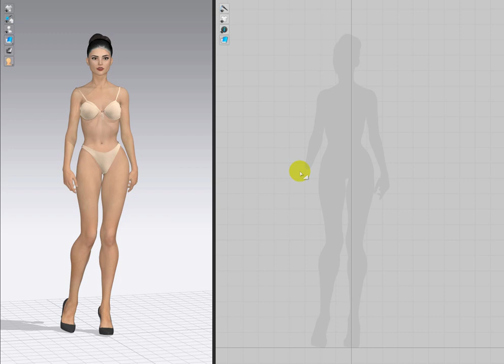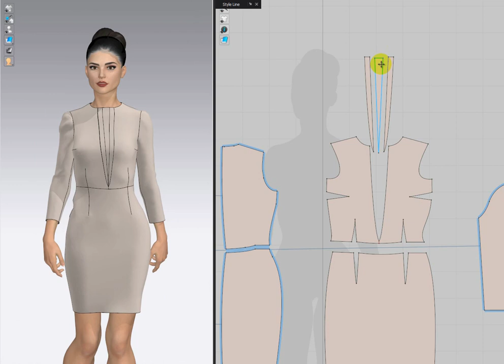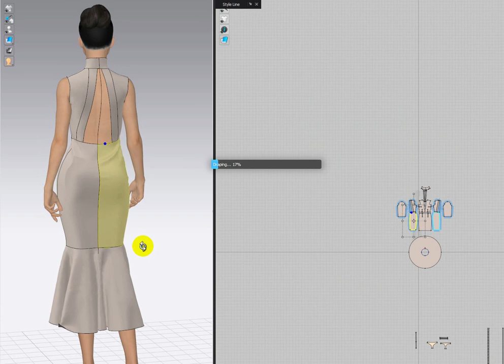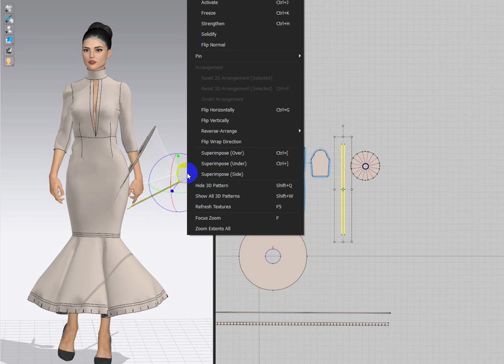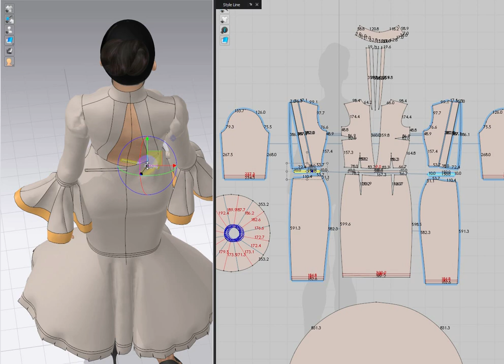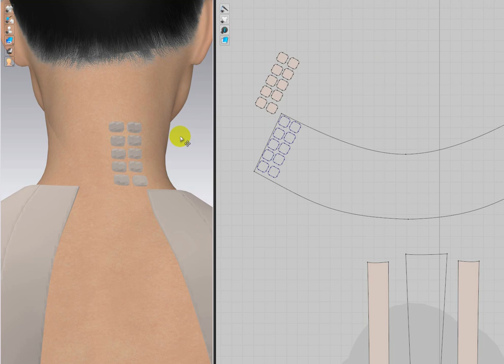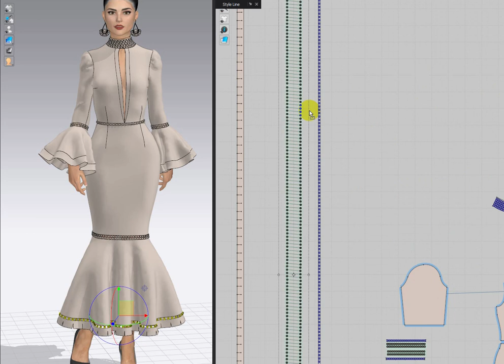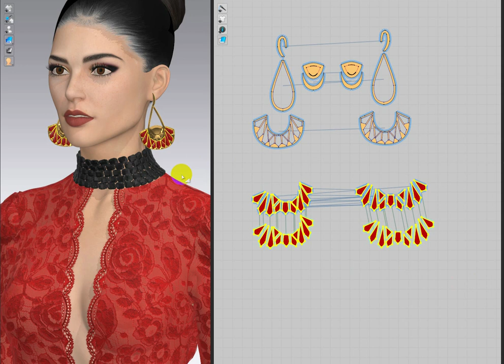Red dress from Melinda Manunta - 3d model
Workflow clo3d